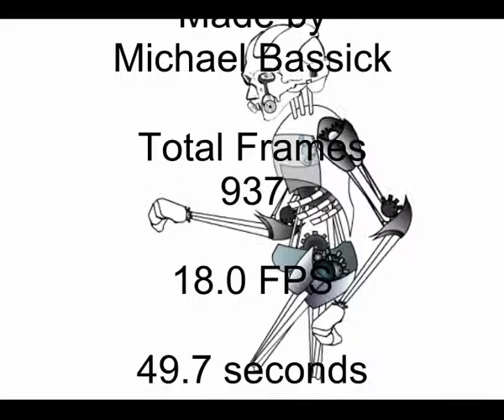Mechanical man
2d Flash Game Animation